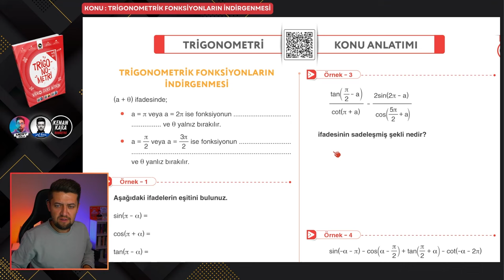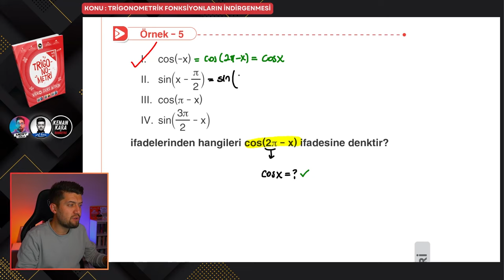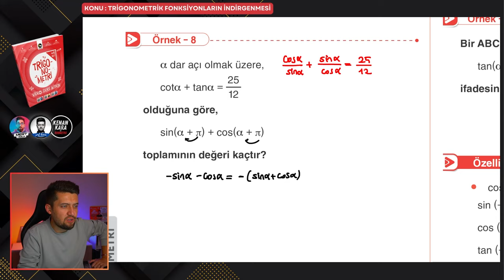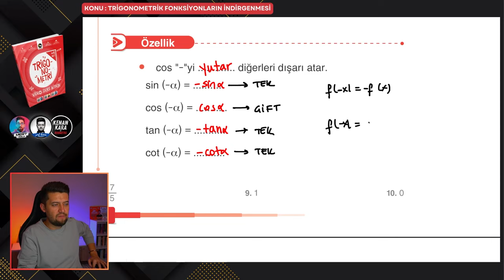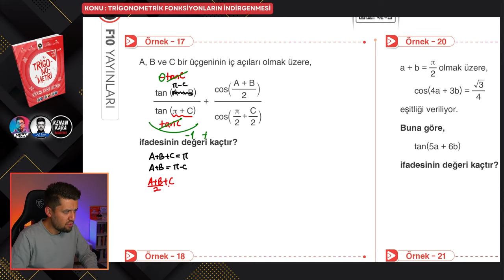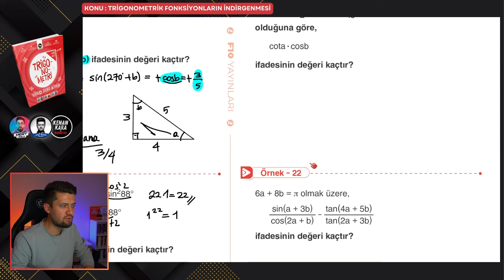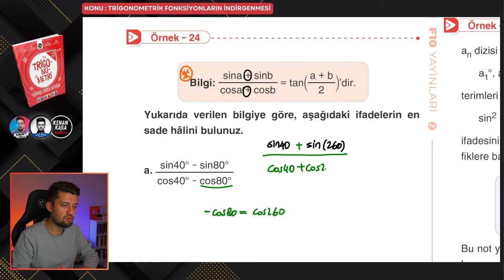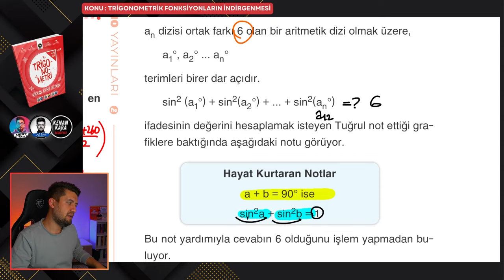TRİGONOMETRİ KAMPI 2024 | 8. Ders : İndirgenme